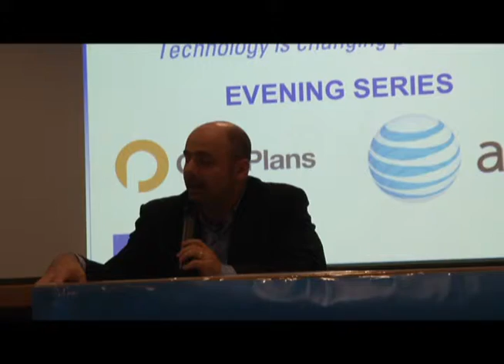Personal Democracy Forum - Public Event (5/19), New York: Part 4